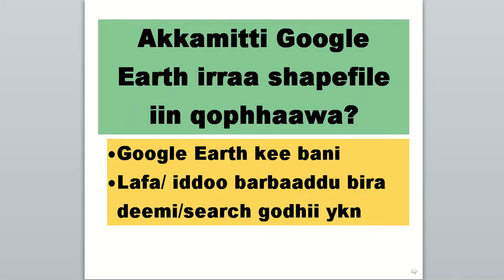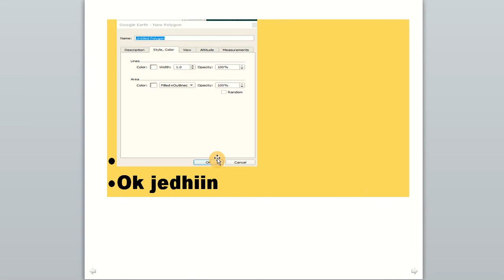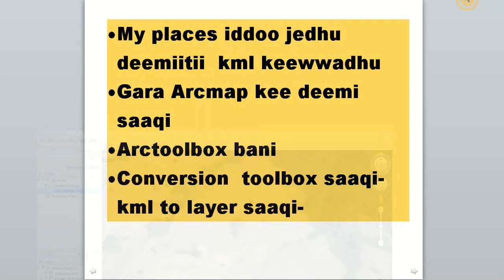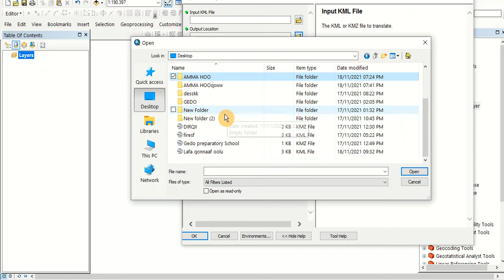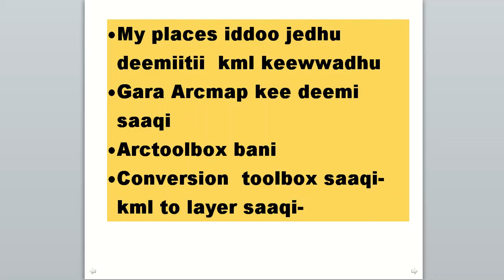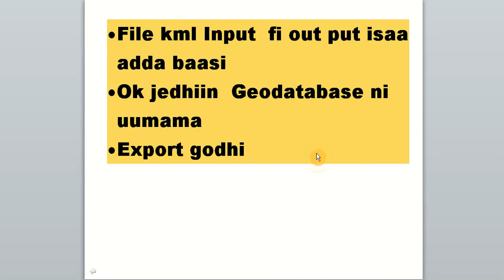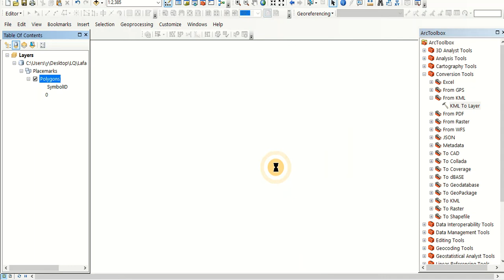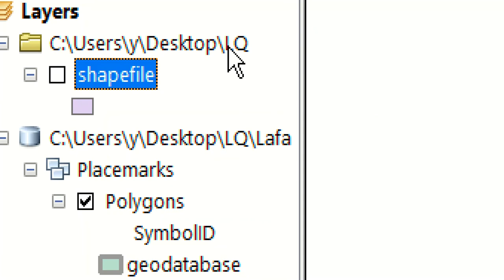Shapefile and geodatabase creation from kml files Afan Oromo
Google earth kml files are the sources of GIS/ESRI shapefiles and Geodatabases Afan Oromo